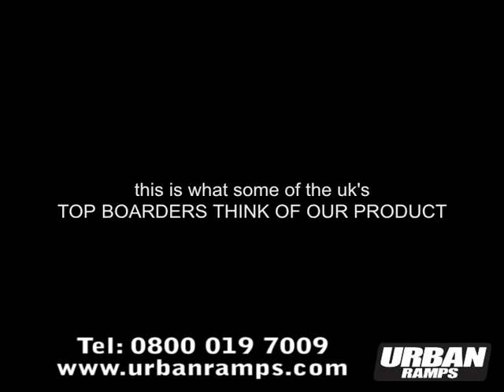Urban Ramps Demo Day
Urban Ramps skate park demo day with Team Adrenalin Skate, BMX and Micro Scooter crew.